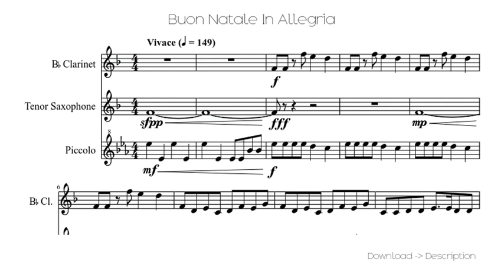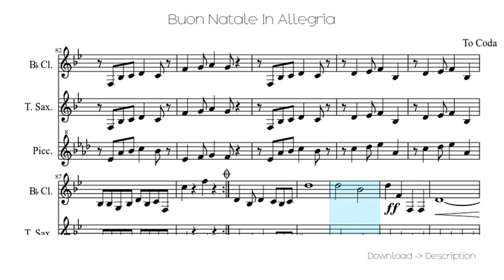Buon Natale In Allegria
Sheet for song: Buon Natale In Allegria